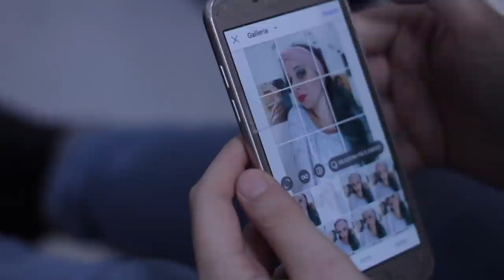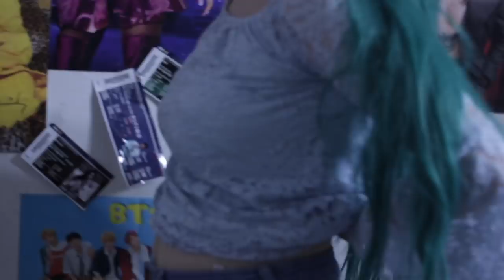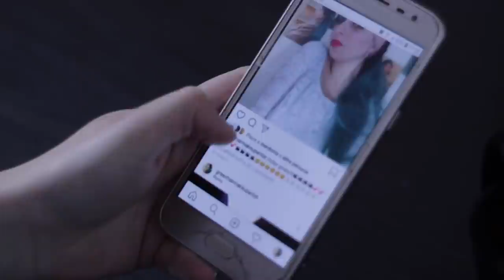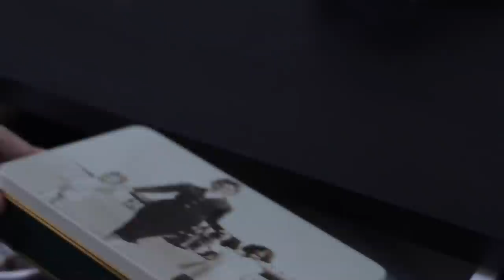MAKE UP | Short film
Questo è il film che ho scritto e diretto a marzo insieme a una troupe e a due attori meravigliosi. Serena è divisa tra ciò che vorrebbe essere e ciò che è realmente, ma l'affetto la distoglierà dal mondo superficiale che si è creata.